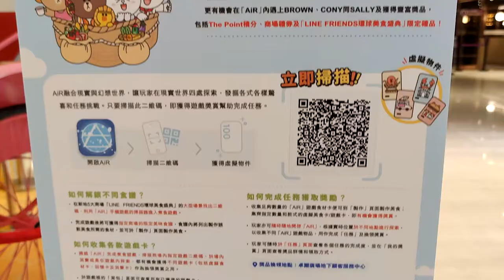「LINE FRIENDS環球美食盛典」@新鴻基地產8大商場 (澳門古街風情之旅 @ 卓爾廣場) - 2021年07月16日